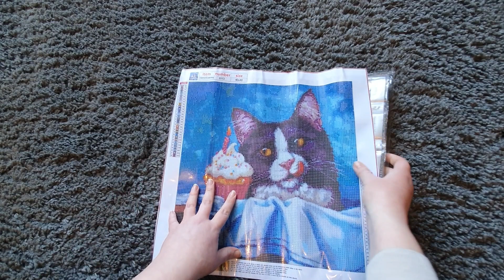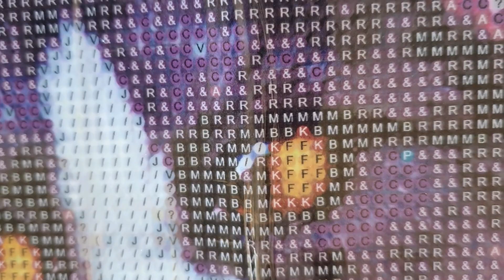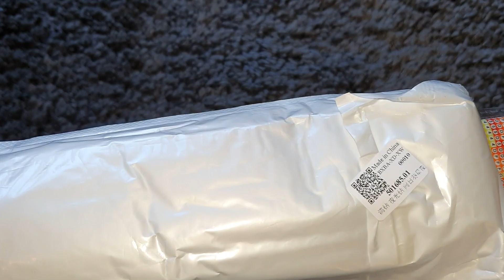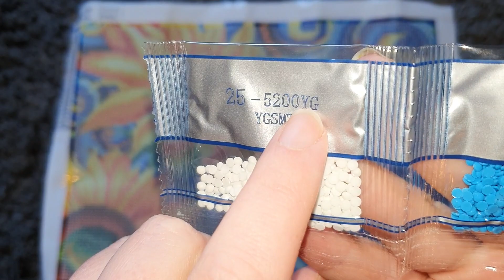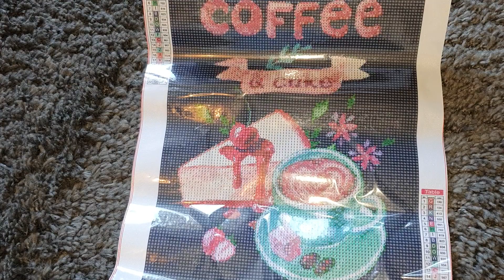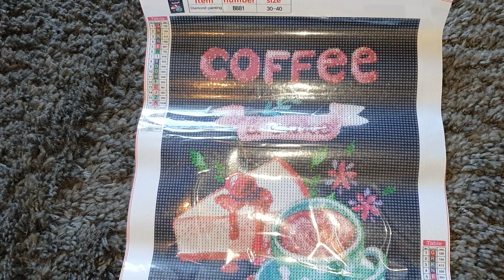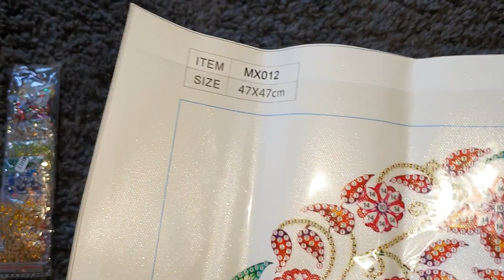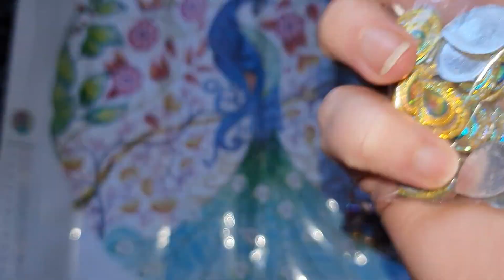Unboxing Beautiful Diamond Painting Kits from DIY Digital Art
Please note all prices and information were correct at the time of filming

Link to our Facebook groups